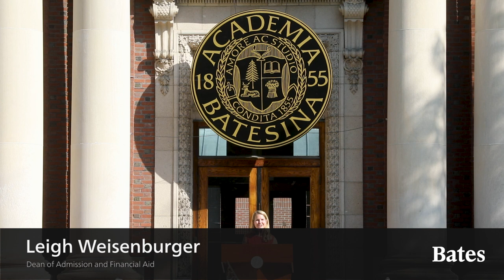Opening Day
August 27, 2018 was Opening Day for the Bates Class of 2022. Watch the poignant first hours as the newest students begin to find their places in the Bates College community.